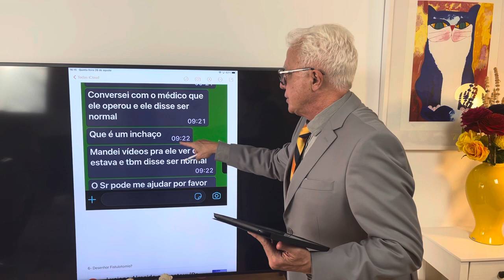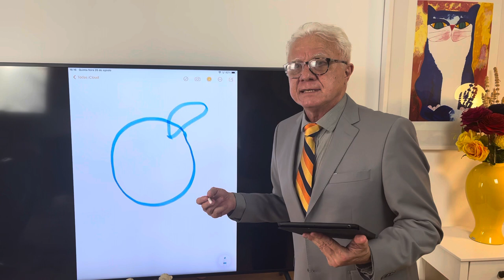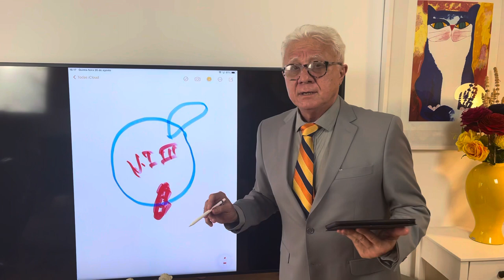Hemorroidas ou glândula anal inflamada?Dr. Paulo Branco explica desenhando no IPad imagem espelho.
Proctologista explica a diferença entre bolinha dura de aparecimento abrupto das Hemorroidas para o paciente neste vídeo com 36 anos de experiência no diagnóstico e tratamento das doenças anais com laser sob anestesia local e sem internação:
Agendamentos para a consulta on-line ou presencial e cirurgias com laser sob anestesia local e sem internação:
- Zona Oeste de São Paulo: Mônica.
- Zona Sul de São Paulo:Fátima.
- Centro de São Paulo:
YouTuber: proctologista dr paulo branco